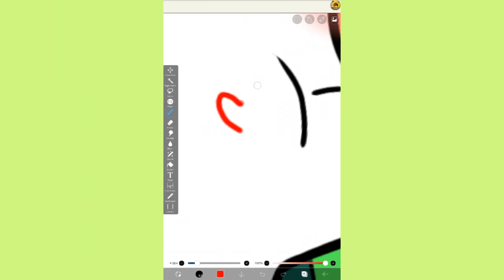~°☆ Drawing Pico from FnF ☆°~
Reeeeeeeeeee I think I'm going to draw Keith next Eeeeeeee